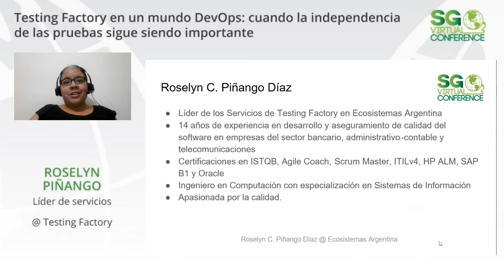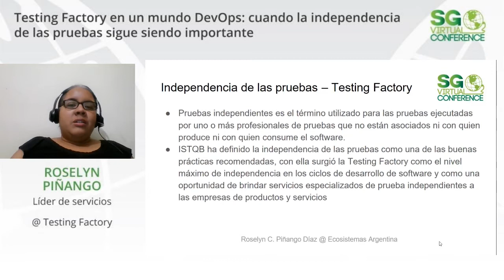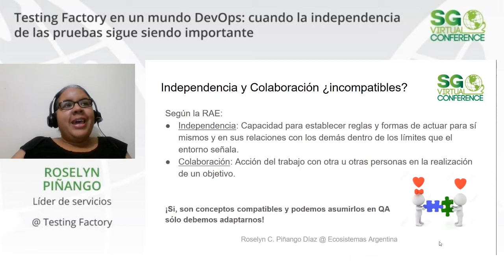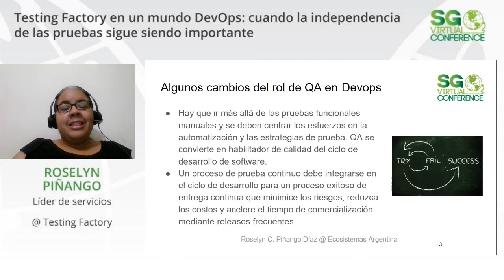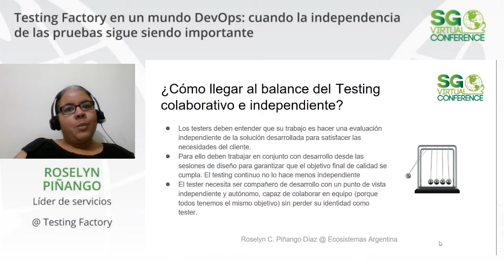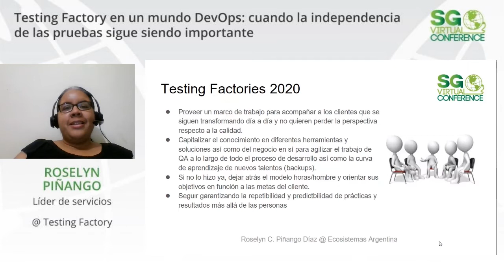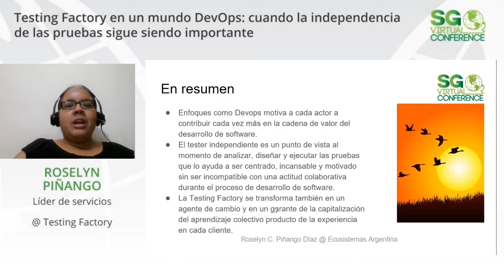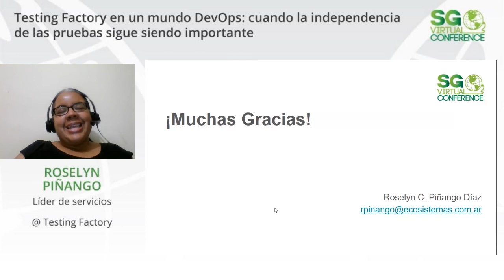Testing Factory en un mundo DevOps: cuando la independencia de las pruebas sigue siendo importante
La independencia de las pruebas es una de las buenas prácticas recomendadas por ISTQB y con ella surgieron las Testing Factory como una oportunidad de brindar servicios de pruebas independientes a las empresas de productos y servicios pero los enfoques ágiles y devops nos han ido integrando con el resto de las áreas involucradas en el ciclo de desarrollo de software en aras de cerrar brechas y ‘formalidades’ ¿sigue siendo importante la independencia de pruebas?¿cómo se adapta una Testing Factory a estos enfoques manteniéndola?

Sesión presentada por Roselyn Piñango en SG Virtual 20.04.